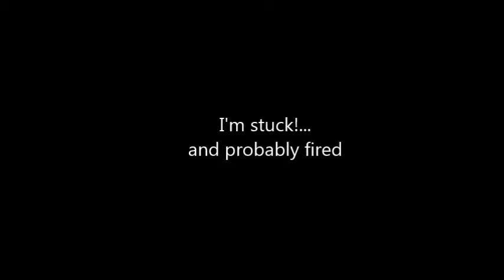Horseplay in the Office - Makin' Copies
Just playing around with Movie Maker.